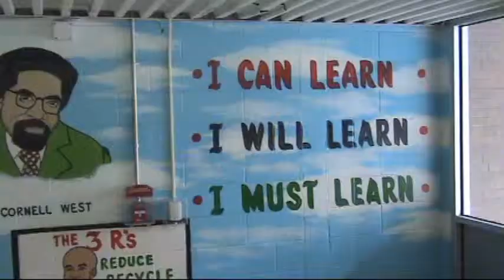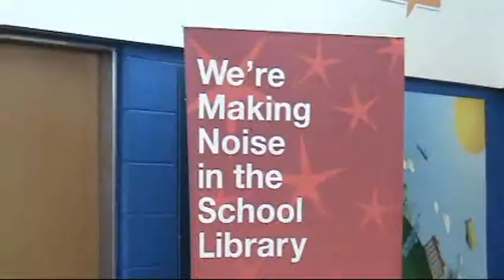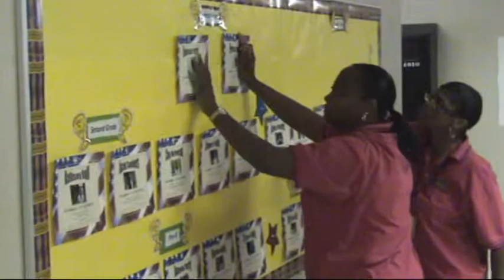School of the Week: Garvey Academy October 15, 2012